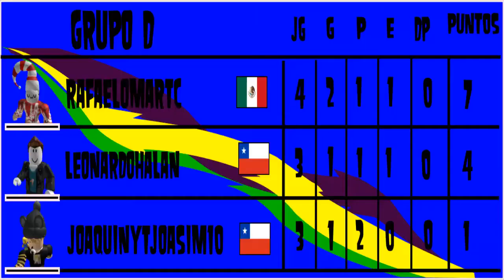Roblox Competition 2 (Fase De Grupos): LeonardoHalan VS Rafaelomartc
Y ahora estamos acá con los versus de vuelta! acá tenemos uno del grupo D.